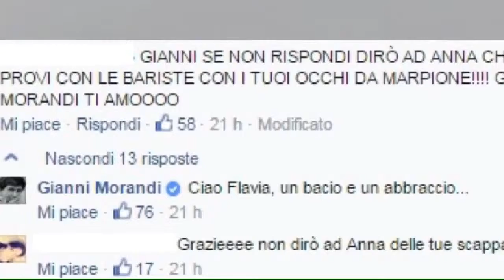Gianni Morandi ‘pizzicato’ con le bariste, la foto diventa virale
Gianni Morandi posta una foto su Fb, il web si scatena